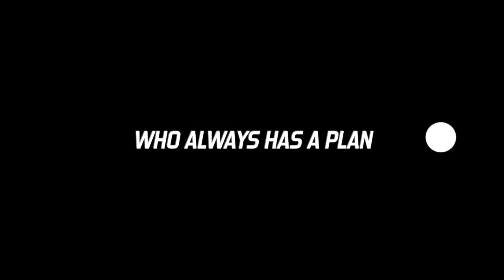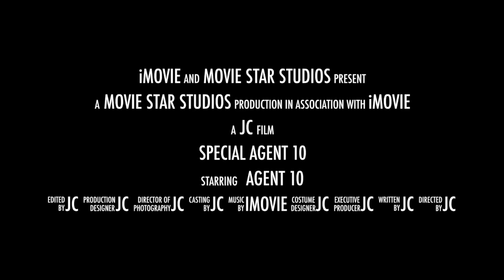Special Agent 10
This video is about Special Agent 10